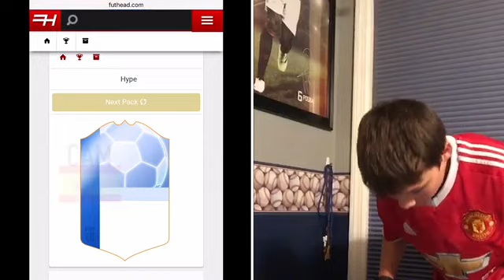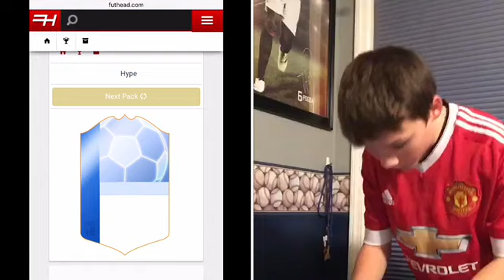I PACKED 95 RATED TOTGS RONALDO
And share for more videos like this!